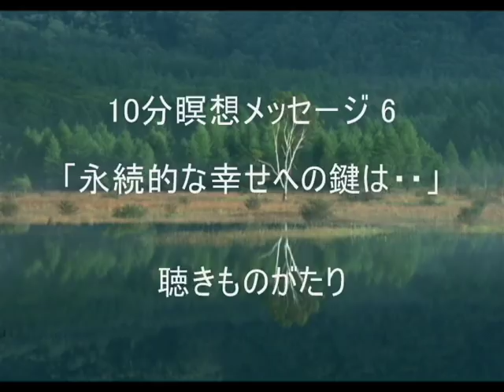10分瞑想メッセージ 6 「永続的な幸せへの鍵は・・」 －聴きものがたり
10分瞑想メッセージ 6 「永続的な幸せへの鍵は・・」 －聴きものがたり
永遠に続く幸せの源泉
あなたが「宇宙のパワー」を手に入れる瞬間
POWER,FREEDOM, and GRACE
ディーパック・チョプラ著
渡邊愛子訳
大和出版　より抜粋